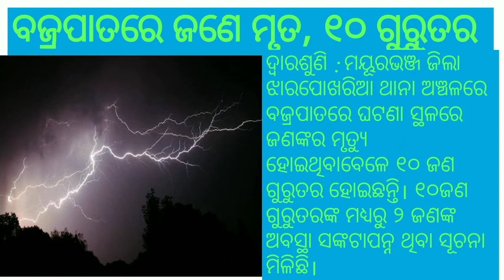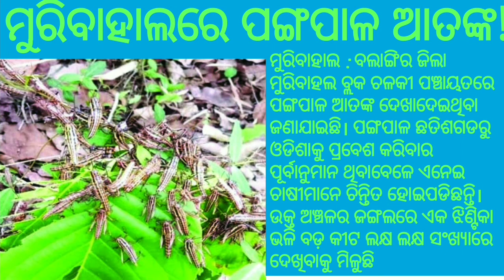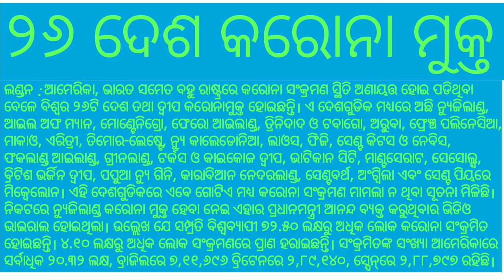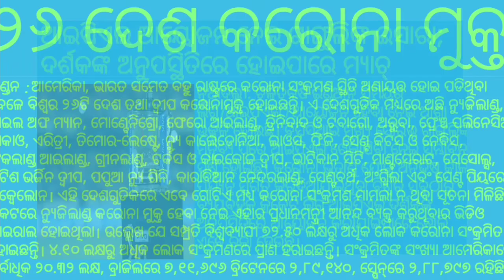11 jun 2020 Daily current news by Sikhya Darshan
Welcome to daily Current news odia  today by sikhya darshan odia  . sikhya darshan makes best Current affairs for your all exam. is your source for latest and Best Daily Current news   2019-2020 for PSC, Banking, SSC, RAILWAY etc
every day update current affairs, current news, dainika  sambad odia.